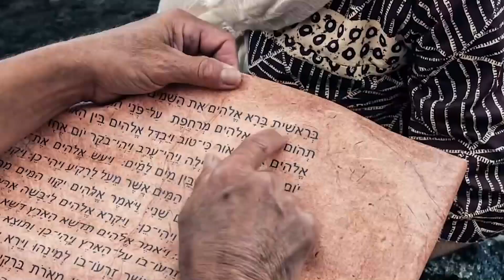"Creed en sus Profetas" sábado 26 marzo 22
Éxodo 22 y Servicio Cristiano, capítulo 9: “El despertar”